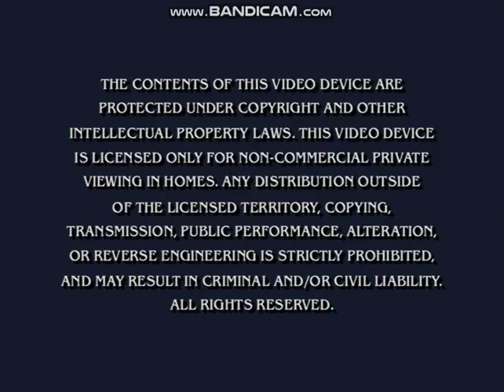Opening to Be My Valentine, Charlie Brown 2002 DVD (Program B)